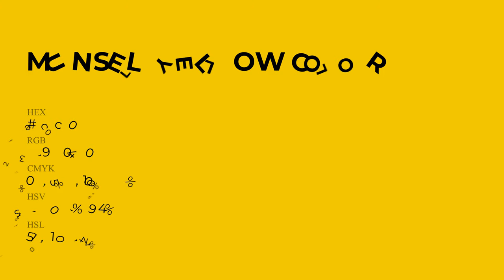Munsell Yellow color efcc00 hex Cool Yellow color efcc00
What color is Munsell Yellow ? efcc00 hex, Cool Yellow color efcc00

Hex efcc00 Color Code is also known as Munsell Yellow color

Hex efcc00 Color code in RGB color code model is created after adding 93.73% red color, 80% green color and 0% blue color.
Hex efcc00 Color code in CMYK color (process color) code model is generated after subtraction of 0% cyan, 15% magenta, 1% yellow, 06% black.